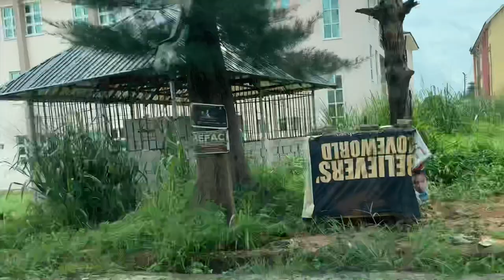IMO STATE UNIVERSITY,OWERRI || IMSU VLOG | IMO STATE NIGERIA 2020 VLOG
IMO STATE UNIVERSITY,OWERRI || AROUND IMSU IN 10 MINUTES || UNIVERSITY TOUR | CAMPUS TOUR DURING A PANDEMIC

Considering supporting my channel?
Your gratuity is greatly appreciated via my dollar account: 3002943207 ( United bank for Africa)

Naira account :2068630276 (United bank for Africa)
All in favour of Iheaturu Jane

imsupostutme,imsu portal,imsu cut off mark,imsu news,imsu courses,imsu school fees
imsu acceptance fee,imsu profile creation,imsu admission status,imsu post utme 2020
imo state university courses,imo state university school fees,what is the motto of imo state
imsu student profile,imo state polytechnic,list of private universities in imo state,imo state university cut off mark,universities in imo state,imo state university notable alumni, college campus tour,college vlog,college tour,campus tour,campus tour university of miami,campus tour vlog
imsu school gist,imsu post utme 2020,imsu cut off mark,imo state news,futo,jamb
imsu news updateyword,imo state university courses,imo state university school fees
what is the motto of imo state,imsu student profile,imo state polytechnic,list of private,universities in imo state,imo state university cut off mark,universities in imo state,imo state university notable alumni,imsu school gist,imsu post utme 2020,ave maria by unizik choir,college vlog,elon university youtube,college move in vlog,college move in vlog 2019
dorm tour,stanford university tour,moving into my college dorm vlog,college move in day vlog
obi nso maria mp3 download,african credo,iyayi song,nigerian christmas music,in thanksgiving and love mp3 download,nigerian choral music,ka anyi kele ya catholic song,imsu cut off mark
imo state#futo ,jamb,imsu news update,college vlog,elon university youtube,college move in vlog,college move in vlog 2019,dorm tour,stanford university tour,moving into my college dorm vlog,college move in day vlog,uh manoa campus tour,stanford campus tour,uc berkeley campus tour online,newcastle campus tour,uc campus tours,university of california campus tour
campus tour videos,university of sheffield campus tour,coronavirus,coronavirus symptoms
coronavirus prevention,coronavirus news,imo state university,imo state news today
imo state colleges and universities,imo state governor,imo state government,imo state nigeria
imo state map,villages in imo state,history of imo state,orlu imo state news,villages in imo state,imo state map,imo state colleges and universities,imo state local government chairmen
owerri senatorial zone,okigwe senatorial zone,latest breaking news in imo state
imo state destinations,imo state government appointments,imo carnival imo 16 december,importance of imo state university,orlu, imo state news,imo state pdp news,latest,news on rochas okorocha
imo state university school fees
imo state university courses
imo state university cut off mark
imsu post utme 2020
imsu post utme past questions
imsu supplementary admission list
how many hotels are in enugu state
top 10 best hotels in owerri
how many hotels are in lagos state
how many hotels are in anambra state
5 star hotel in imo state
protea hotel by marriott owerri select owerri
map of owerri west